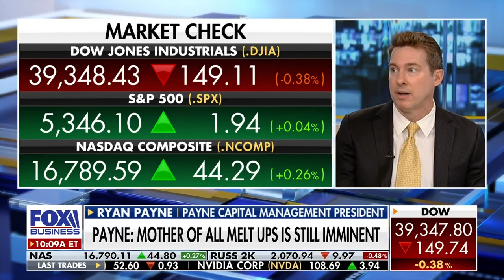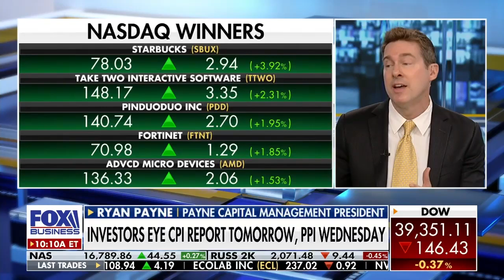Mother of all Melt Ups is coming: Ryan Payne on foxbusiness